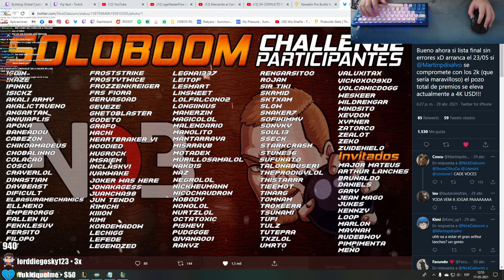ME VEO MUY BIEN PARA EL SOLOBOOM!